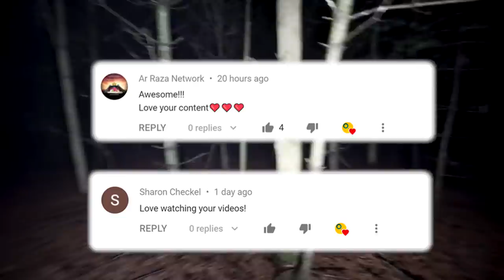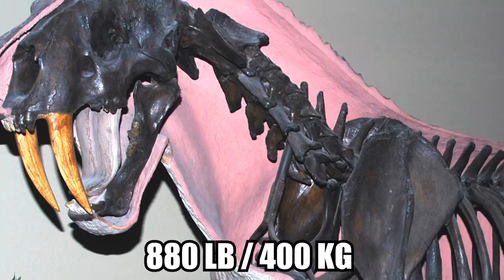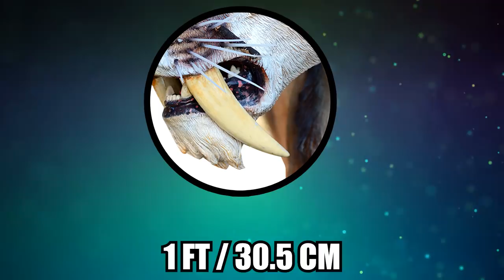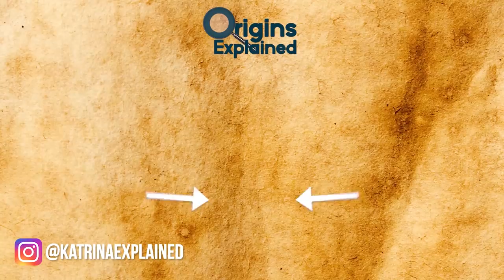11 Extinct Animals That Might Still Be Around!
From rumors of a long-lost dinosaur to sightings of a saber toothed cat in the jungle, here are 11 extinct animals that still might be around!

11. The Congo’s Last Dinosaur
Since the early16th century, rumors have circulated that there’s a strange, prehistoric creature living in the Congo Basin.  Locals call it the mokele-mbembe, and it is a mysterious beast that most people believe to be myth. It’s described as a water beast about the size of an elephant with a very long neck and long tail that lurks deep in the swamp.

10. Desert Rat-Kangaroo
Europeans first glimpsed the desert rat-kangaroo (Caloprymnus campestris), during the 19th century. Known as the “oolacunta” to the Aboriginal people of Australia, the small creature was about the size of a rabbit, weighed less than a guinea pig, and was extraordinarily fast.

9. Malabar Civet
A small, dog-like carnivore called the Malabar civet (Viverra civettina) was thought to have gone extinct in 1929, with hunting and habitat loss in the creature’s native region, the Western Ghats of India, presumably to blame. But one was actually spotted in 1987 on a cashew plantation in Kerala, proving that the species was still hanging in there -- by a thread, at best, but it still counts!!

8. Montane Monkey-Faced Bat
Endemic to the Solomon Islands, the Montane monkey-faced bat (Pteralopex pulchra) was described as a new species in 1991 -- after it was last seen the year before on Guadalcanal Island. That solitary bat was the only one ever encountered, leaving experts little to learn from when it comes to understanding the creature’s biology.

7. Ethiopian Lion
Most African lions live in the savannah of sub-Saharan Africa, with very few appearing elsewhere. Because of how little they’ve been studied, it’s unclear whether those populations elsewhere are genetically distinct subspecies.

6. Gilbert’s Potoroo
The small creature known as Gilbert’s potoroo or thengilkat (Potorous gilbertii)  is Australia’s most endangered marsupial, as well as one of the world’s most fungi-dependent mammals. It was discovered in 1840, and vanished just 40 years later, leading experts to believe it went extinct.

5. Horton Plains Slender Loris
Researchers discovered the Horton Plains slender loris (Loris tardigradus nycticeboides) in 1937. Endemic to Sri Lanka, the creature was already so rare by then that it wasn’t seen again for another 60 years. Conservationists gained hope that the loris was still out there in 2002, when a creature resembling it briefly appeared during the night.

4. New Zealand Storm-Petrel
Nicknamed the “Seabird Capital of the World,” New Zealand’s shores are home to over 100 species of breeding seabirds. Included among them is the New Zealand storm petrel (Fregetta maoriana), a small, fast-flying, black-and-white bird that was thought to be extinct starting in 1850.

3. Fernandina Giant Tortoise
The Galapagos Islands were once home to an estimated 300,000 giant tortoises. Today, those numbers are diminishing, and finding certain subspecies -- for example, the Fernandina giant tortoise -- is becoming increasingly difficult.

2. Crested Gecko
Native to southern New Caledonia, a French territory in the southern Pacific Ocean, the crested gecko or eyelash gecko (Correlophus ciliatus) was first officially described in 1866. The unique creature can lick its own eyeballs and stick to walls using electromagnetism. Its got all kinds of superpowers!

1. Saber-Toothed Cat
Saber-toothed cats, known for their massive canines, came from the extinct Smilodon genus of big cats. The smallest species among them weighed as much as 220 pounds (100 kg), while the largest tipped the scales at up to 880 pounds (400 kg). All these cats have one thing in common, however: they are not thought to have lived past around 10,000 years ago, when the last of them went extinct at the end of the Pleistocene epoch.